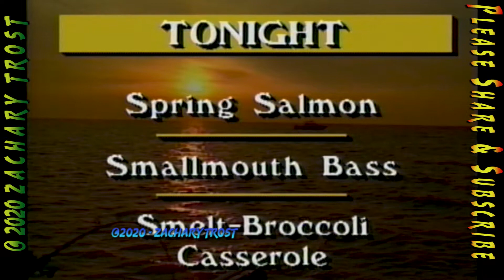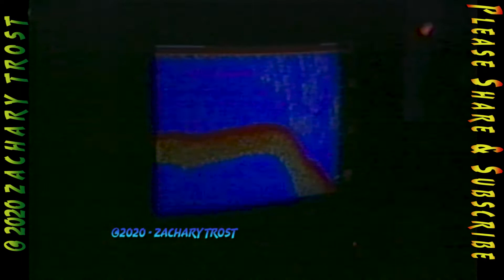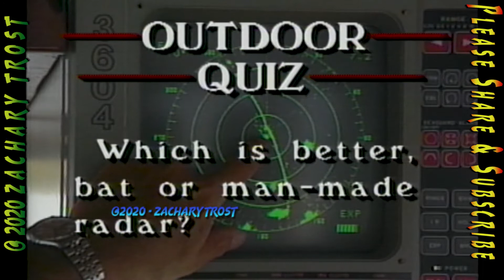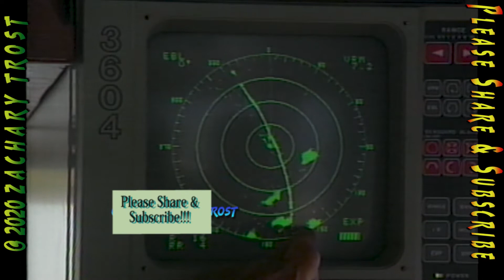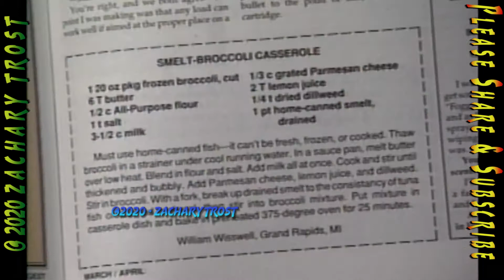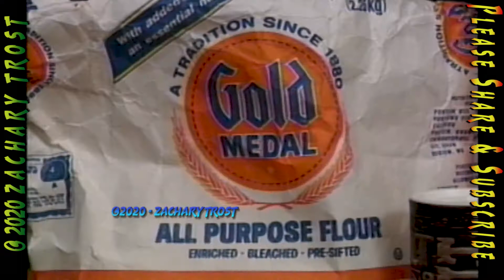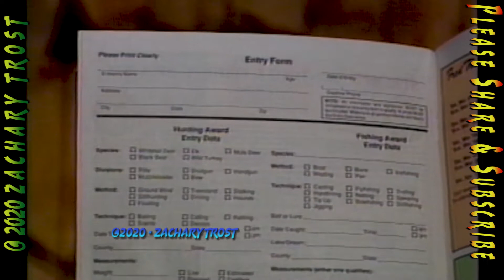Spring Salmon - Small Mouth Bass - Recipe for Smelt - MOD 1989-04-20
APRIL 20, 1989 – SHOW #____

1. Tease, open   Zach & Fred

3. Spring Salmon-D. Barr
4. Trophy Book     Bucklin’s knife
• Steven Sunderlin, Waukegan, IL - bluegill
• Edward Secal, Traverse City - largemouth bass
• Tracy McCormik, Ortonville – channel catfish
• John Dumbro, Saginaw – walleye
• Carl Rose, Marquette – wild turkey
• Bruce Waldron, Alma – whitetail buck -- INTERVIEW
5. HEADLINES
• MDHA Plants Wild Celery, Diving ducks should be helped
• Turkey opener hampered by weather
• Sturgeon poaching may be more expensive – 90 / $1,500
• Wildfire Prevention Week continues
• Turkey Hunt for fall planned – 6000 permits available
• Free Fishing Days set for June 10-11

7. Outdoor Commentary
 Garner - I’m not sold on catch & release. Surplus. Eating. Big trophies need protection. I’ll always be sold on catch & filet.
8. Outdoor Quiz
 Which is better – bat, or man-made radar? Bat sonar, or “echo location”, is superior to man-made systems. Thousands of bats can safely navigate in underground caves. Bats can separate insect echoes from background noise. And they can detect prey at ground level, something radar systems have great difficulty doing.

10. Smallmouth Bass
 1st week in June, 1988, Bing McClellan, twister tails
11. Recipe – Wm Wisswell
 Smelt-Broccoli Casserole

13. Closing Credits